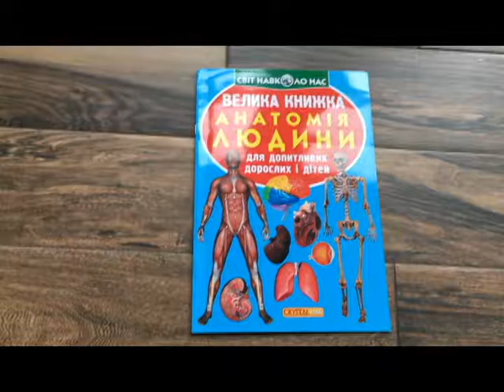Гортаємо книгу "Велика книга Анатомія людини"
Енциклопедія "Велика книга Анатомія людини"